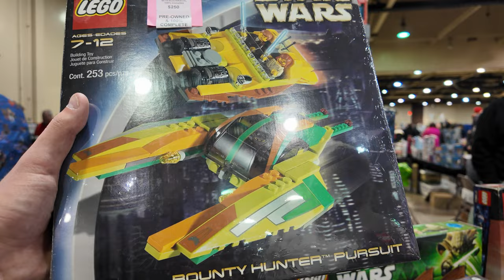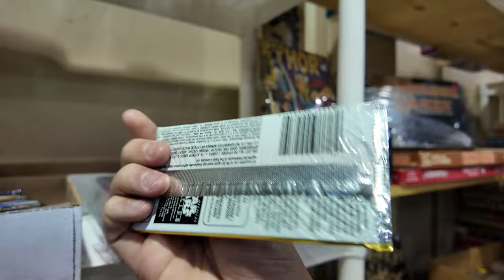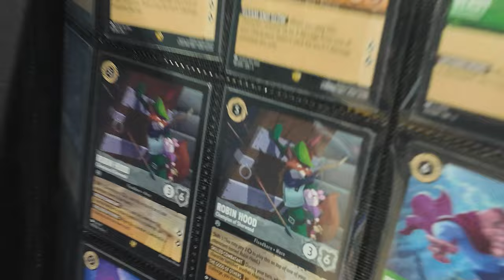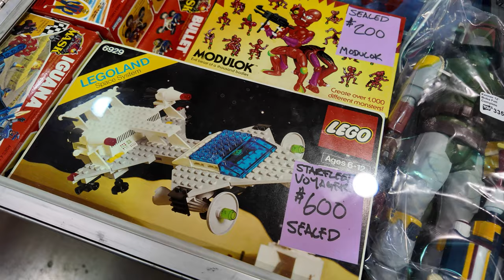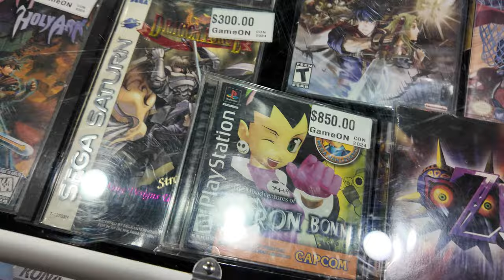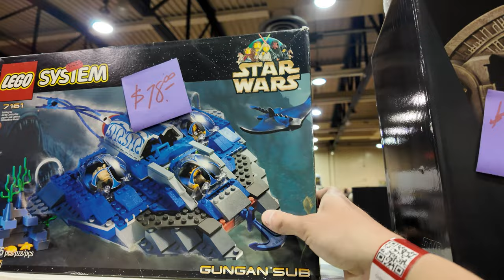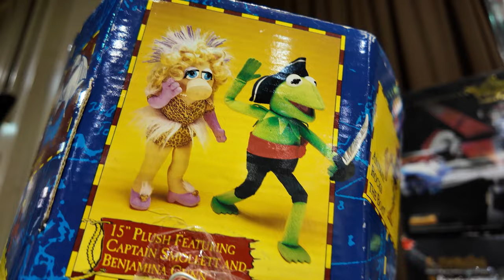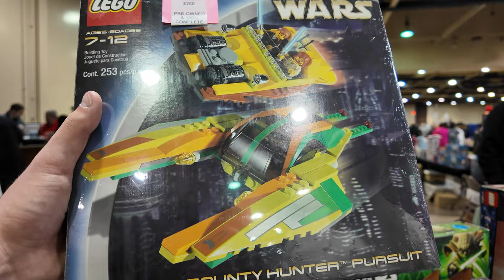Columbus Ohio Toy Show 2024